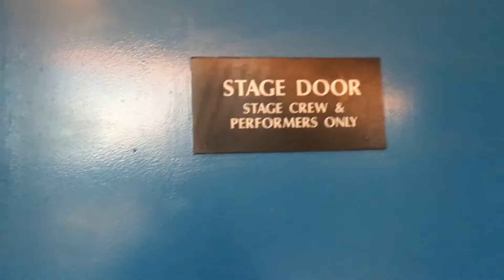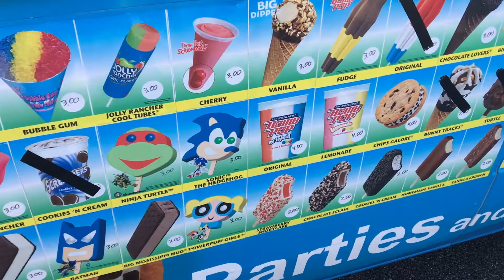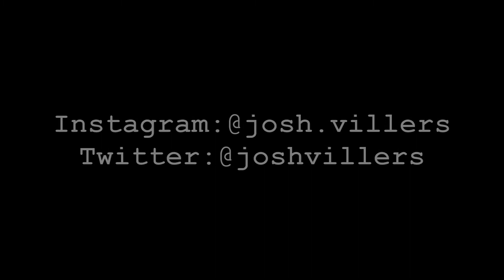I MET FAMOUS COMEDIANS!! (for real)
I met Fortune Feimster and Matteo Lane! And the squad does the usual...AKA...screw around. Leave comments no matter what they are!